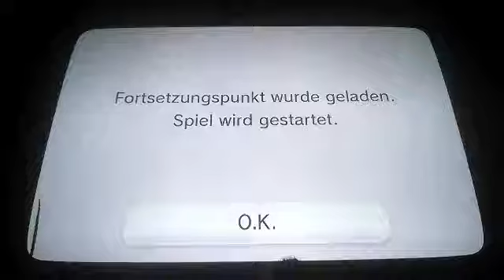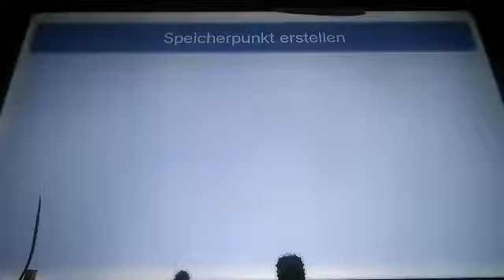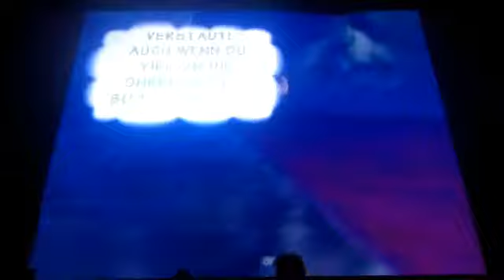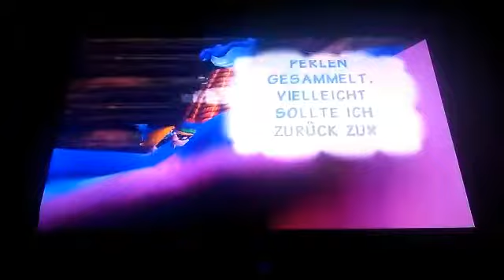LP DK 64 Part 49 von SGT Spiderkill